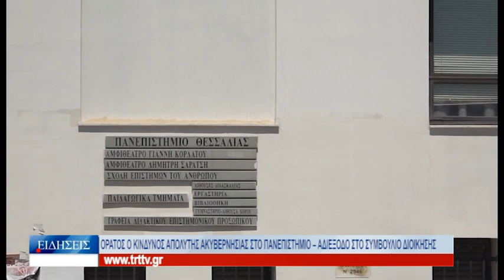Βόλος Ορατός ο κίνδυνος απόλυτης ακυβερνησίας στο Πανεπιστήμιο 130123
Σε νέο αδιέξοδο κατέληξε και η δέκατη - μέσα σε δύο μήνες - απόπειρα των αιρετών μελών του Συμβουλίου Διοίκησης του Πανεπιστημίου Θεσσαλίας, να εκλέξουν τα πέντε εξωτερικά μέλη και στη συνέχεια να αναδείξουν όλοι μαζί τον νέο πρύτανη του τοπικού ακαδημαϊκού ιδρύματος. Και η χθεσινή συνεδρίαση απέβη άκαρπη, καθώς οι δύο ομάδες των τριών ακαδημαϊκών μελών παραμένουν ανυποχώρητες στις θέσεις τους. Η θητεία του απερχόμενου πρύτανη, Ζήση Μαμούρη, εκπνέει στα τέλη Φεβρουαρίου και πλέον όλα τα ενδεχόμενα είναι ανοικτά προκειμένου το Πανεπιστήμιο Θεσσαλίας να μην οδηγηθεί σε καθεστώς απόλυτης ακυβερνησίας. Ακόμη και το ενδεχόμενο επανάληψης των πρυτανικών εκλογών είναι ανοικτό, αρκεί το Υπουργείο Παιδείας να αντιληφθεί το μέγεθος του αδιέξοδου και να παρέμβει, προκειμένου να αποκατασταθεί η ομαλότητα στο πανεπιστήμιο. Ο καθηγητής του τμήματος Οικονομικών Επιστημών και μέλος της εκτελεστικής γραμματείας της Πανελλήνιας Ομοσπονδίας Διδασκόντων στα πανεπιστήμια, Μιχάλης Ζουμπουλάκης, μιλώντας σήμερα στην TRT, επεσήμανε ότι η ΠΟΣΔΕΠ είχε προβλέψει αυτό το αδιέξοδο και γι αυτό προσέφυγε στο Συμβούλιο της Επικρατείας κατά του νόμου για τα ΑΕΙ, που έχει οδηγήσει σε ακυβερνησία το Πανεπιστήμιο Θεσσαλίας και δύο ακόμη πανεπιστήμια της χώρας.